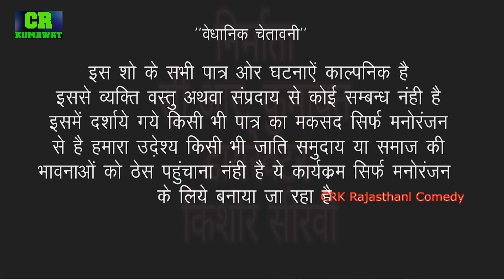चालाक लोमड़ी सास बहू चिपक गई फेविकोल के भंवर जाल में || Rajasthani Haryanvi Comedy । Sas Bahu aur WO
kauwa birayani Vijay Raaz best'comedy scenes video run movie
इस मुर्गी को पोलियों हुआ था क्या कौआ बिरयानी

Album : Sas Bahu Chipak Gai FEVICOOL Ke Rang Me , Saas Ri Modern Bahu 122
Artist : Shobha Pawar , Lalit Rathore
D.O.P :  Kishor Seervi
Label : CRK Rajasthani Films
Producer : CR Kumawat
Director : Kishor Seervi
Digital Partner : CRK Rajasthani
Marwadi song
pure Desi Bhajan
Binjari has has bol
Kumawat mahapanchayat
Kumawat Song
Neeta Nayak
Rani rangili रानी रंगीली का डांस
nita Nayak
नीता नायक के भजन
neeta Nayak ke Bhajan
bata thari rha jasi
binjari ye mithi mithi bol
harmonium Desi Bhajan
Rajasthani lok narty Dance
Teja gayan
gomata Bhajan
Ratan kudi रतन कुड़ी
fakiri Bhajan फकीरी भजन
gajendra ajmera gajendra Rao
Rajasthani Bhajan song

kalakar - Shobha Pawar , Lalit Rathore

भगवान पिसा डबल करे | Rajasthani Haryanvi Comedy | Murari Lal | Comedy Video | funny video | viral
रात दिन काम करावे | पायल रंगीली - भंवरी देवी की कॉमेडी Marwadi Deshi Comedy | 2023 HD Comedy Video
दुःखी सास ।।dukhi saas।। पेंपो राजस्थानी कॉमेडी
Marwadi mayro.
छिपकली देखकर सास बहु की हुई बुरी हालत || Sas Bahu Comedy || फिर देखे क्या हुआ - Rajasthani Comedy
सैगारियों SAIGARIYO Rajasthani Haryanvi Comedy I Murari ki Cocktail| Comedy Video
देराणी जेठाणी रो जगड़ो।।Derani Jethani Ro Jhagdo।। दो बेटो रो भेदभाव।। Rajsthani Culture Videos ।Rmc
पणिहारी panihari चंपा मैथी champa methi
FARZI | पपिया की कॉमेडी 2023 | Marwadi Comedy Video || Sharma Film Studio पंकज शर्मा कॉमेडी
राजस्थानी हॉट -हास्य कॉमेडी- मोटियार रो पग भारी। स्वर -पुखराज नारसर ,कोमल शर्मा। Yuki HD- Vidio
# न्यू भजन#मीरा बाई का भजन#सूतो रानो सुख भर नींद samda bishnoi &सखियाँ
बींदणी को छोड़ सास चली पुष्कर स्नान करने - फिर बहु ने ऐसा क्या किया आप भी देखे ! Best Comedy कॉमेडी
Gale Lag Ja Full Video Song | De Dana Dan | Akshay Kumar, Katrina Kaif | Ishtar Music
सास ने बहू को पहला फागण मायके जाने से रोका - फिर बेटे ने किया क्या | सास बहू मारवाड़ी कॉमेडी DJC
Prakash Mali और Kushal Barath की आवाज में - वीर कँवर तेजाजी की शानदार कथा | NON STOP | राजस्थानी कथा
मन मेरा फुला फुला फिरे !! गायक ~ कैलाश जी लारणा थांवला !! Man Mera Pula Pula Fire ! Chetavani Bhajan
सास बहू ने किया फुफा का जबरदस्त स्वागत || Saas bahu Comedy Video || 2022
हल्दी री सब्जी।।Haldi Ri Sabji।। Marwadi Comedy।। Nimbaram Comedy
बहु ने सास को केले में ऐसा क्या खिलाया की सास हुई बेहोश - हुशियार बींदणी - Marwadi Best' Comedy
नानी बाई मायरो कथा | वीणा पर | केशाराम पार्टी | Nani Bai Myro Katha | Kesharam Party |
चालाक लुगाई।। Marwadi Comedy Video ।। नोखडा आळे छोरे ✅
ढोकलिया गी चोरी । Rajasthani Haryanvi Comedy । Situ Verma । Chimkandidadi । Chimplikico
देवर को ताना देना भाभी को पड़ा भारी ! आखातीज रो देशी मुकलावा ! सासरे म
रूपल को ब्याव 😂 // राजस्थानी मारवाड़ी कॉमेडी 😛//
बेटा तो घरा में सोवे बाप जावे ढान्डा में || तुलछाराम भनगावा || Chetawani Song || Tulchharam Bhangawa
संगीता बिश्नोई का न्यू जम्भेश्वर भजन, एक बार जरूर सूने
फिर हुआ सास बहू में घमासान - बींदणी ने सारी सीमाएं तोड़ दी | Rajasthani कॉमेडी Comedy Sas Ri Bahu
अनोखी स्कीम॥ राजस्थानी हरियाणवी कॉमेडी॥ Murari lal ki comedy video ॥ vinodo Rajasthani
Tejaji Maharaj Katha Part 2 !! Tejaji Katha Dj Remix !! Parkash Gandhi !! 4D Dj Remix
अरे बाप रे! मारवाड़ी कॉमेडी।। गांव आळे छोरे।। nimbaram Comedy
MANJU BHABHI (काका भतीजा की कॉमेडी ) Pankaj Sharma New Comedy || Sharma Film Studio
काकु काँच तोड़ दियो | काकु काकी री लड़ाई कॉमेडी | Ogad Ambani kaku Comedy | Desi Comedy